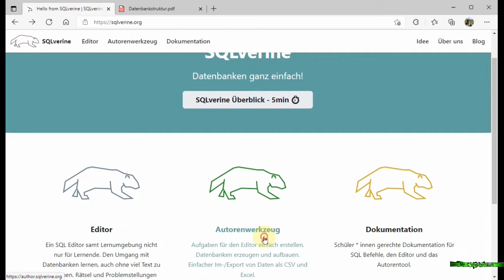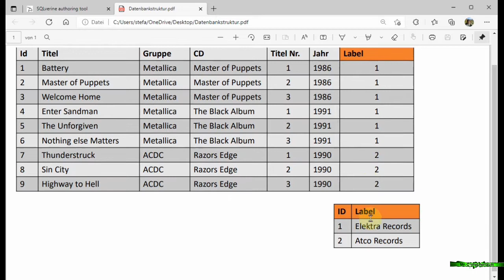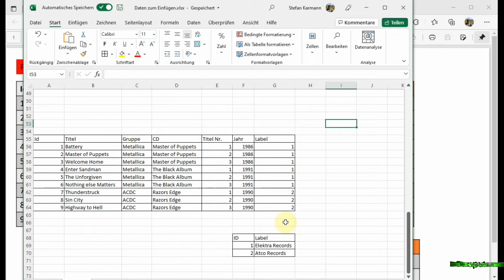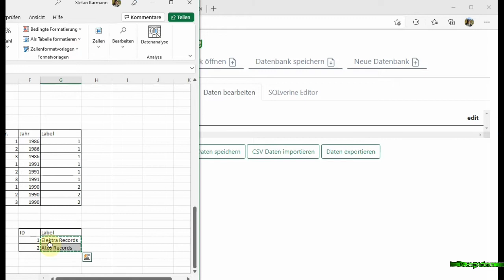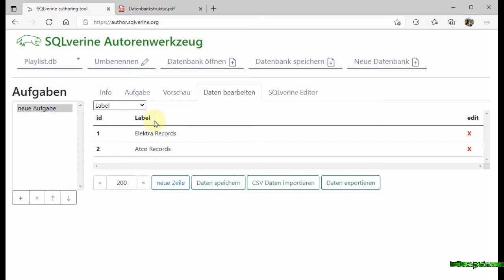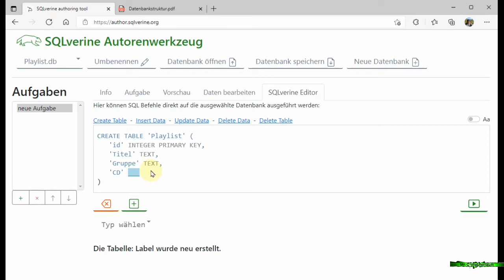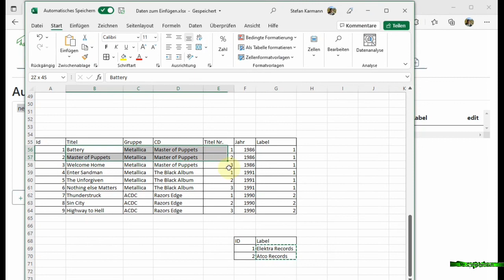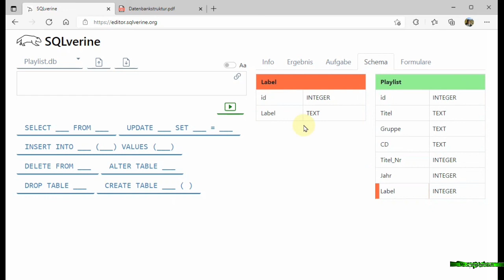10 Tabellen anlegen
Um eine Datenbank selbst zu erstellen brauchen wir Tabellen dafür. Wie diese Angelegt werden erfährst Du hier im Video. Überlege Dir immer vorher, wie die Struktur einer Datenbank aussehen soll, damit Du dann die entsprechenden Fremdschlüssel (Verknüpfungen) zu den anderen Tabellen herstellen kannst.